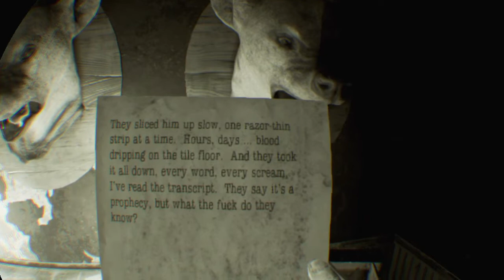Here They Lie Let's Play Pt5